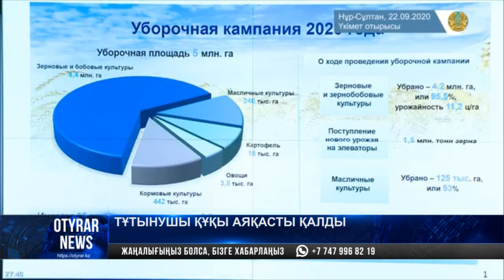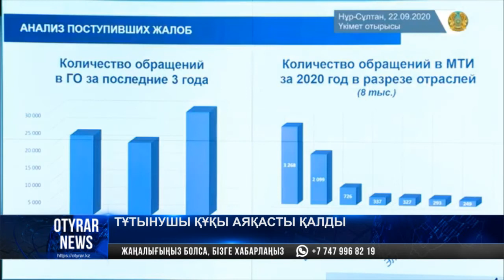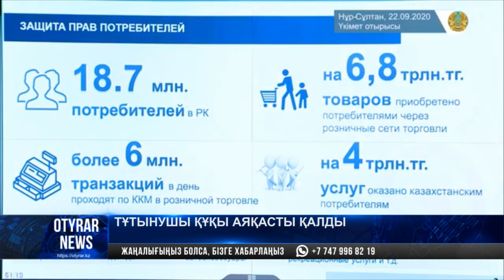Тұтынушы құқы аяқасты қалды